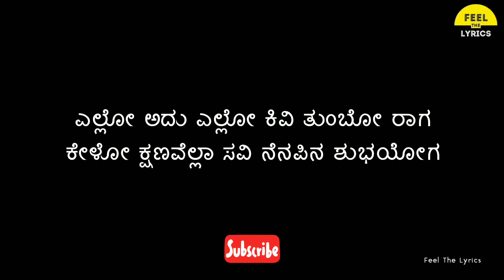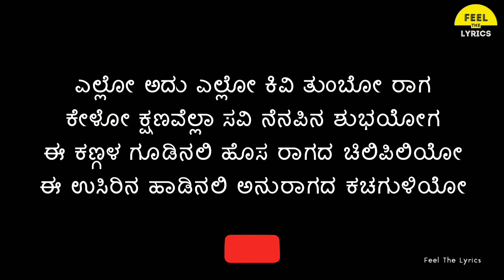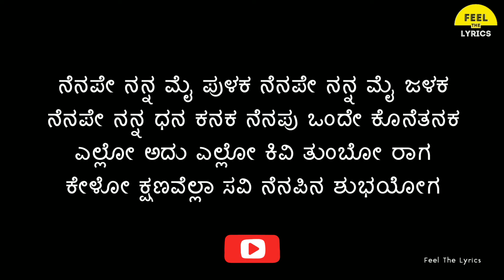Ello Adu Ello (Male) Song lyrics in Kannada|SPB|Kanasugara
SONG : ELLO ADU ELLO (MALE)
SINGER : SPB
LYRICS : K. KALYAN
MOVIE : KANASUGARA